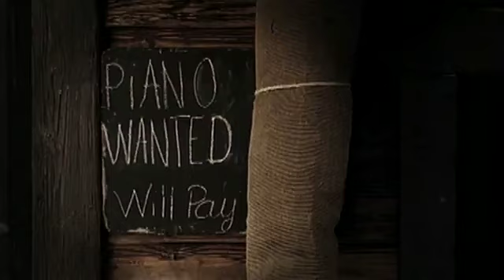Yolanda Be Cool Vrs DCup - We No Speak Americano (Official Music Video)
For more info about Dubai parties, events & nightlife. Please LIKE (Nightpaper Dubai)